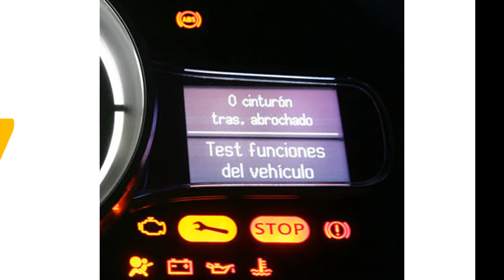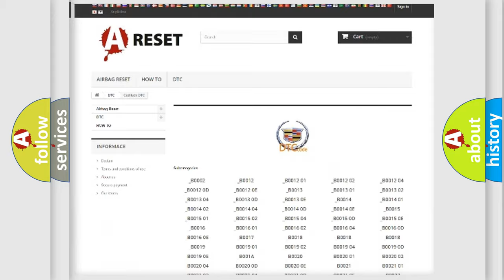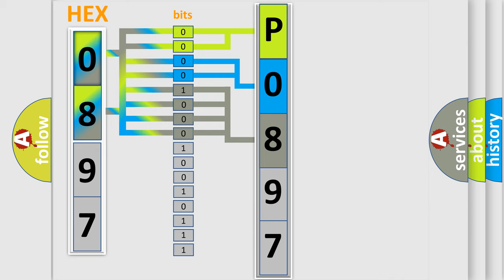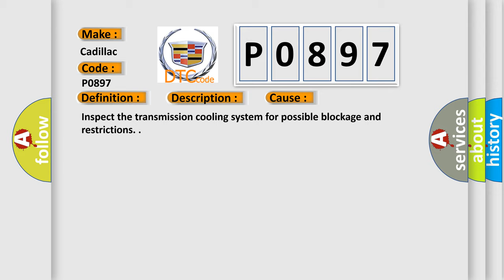DTC Cadillac P0897 Short Explanation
Contents:
0:21 Basic DTC analysis according to OBD2 protocol standard.
1:48 Insight into programming
2:58 A diagnostically understandable description of the Diagnostic Trouble Code
3:05 Basic error definition

Make:
Cadillac
Code:
P0897
Definition:
Transmission Oil Life Detected at 10 Percent or Less
Description:
No transmission fluid temperature (TFT) DTCs P0711, P0712, or P0713.
Cause:
Inspect the transmission cooling system for possible blockage and restrictions.